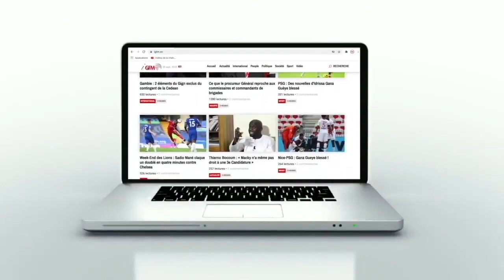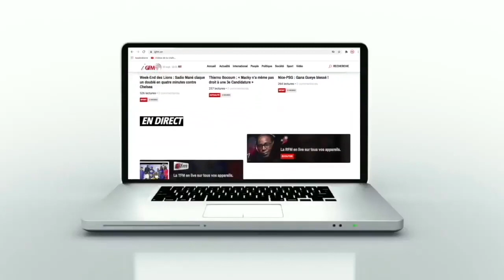Les vraies raisons de l'annulation du match test au stade Abdoulaye Wade